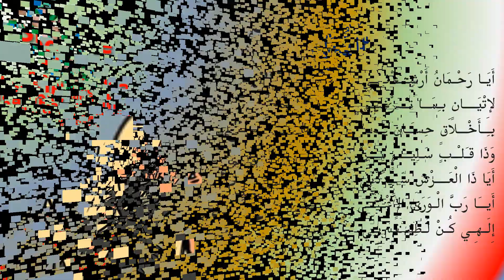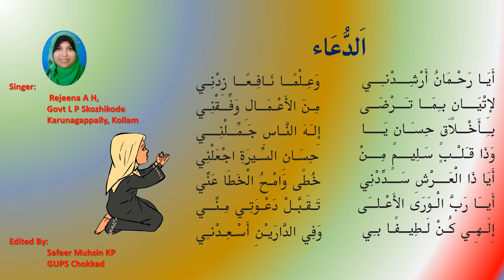അഞ്ചാം ക്ലാസ്സിലെ പ്രാർത്ഥനാ ഗാനം